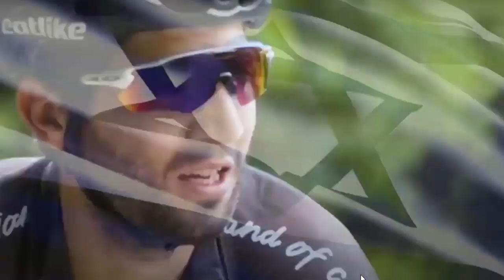CHRIS FROOME SE VA DEL INEOS AL ISRAEL START UP CONFIRMADO....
SE CONFIRMÓ LA NOTICIA QUE EL CORREDOR CHRIS FROOME SE VA DEL INEOS A OTRO EQUIPO QUE LO TENGA COMO ÚNICO JEFE DE FILAS. EL ISRAEL START-UP APUESTA POR CHRIS..